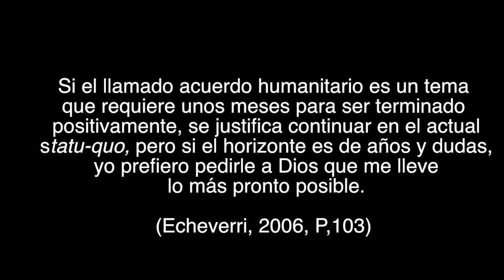Gilberto Echeverri, la mente de un secuestrado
Título:
Autor: Gilberto Echeverri Mejía
Nombre del profesor: Bogdan Piotrowski
Literatura Colombiana Actual - Seminario de pensamiento crítico
Universidad de La Sabana
2017